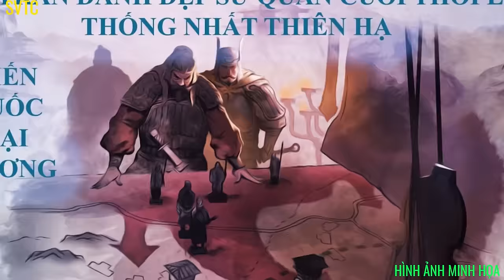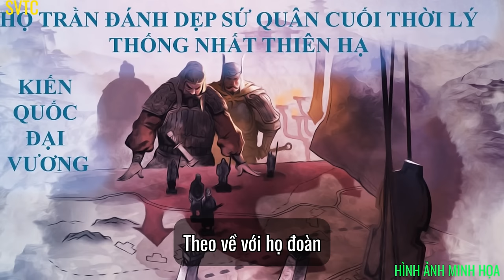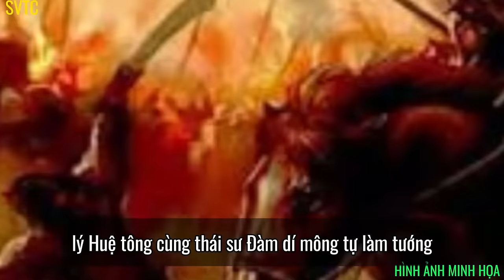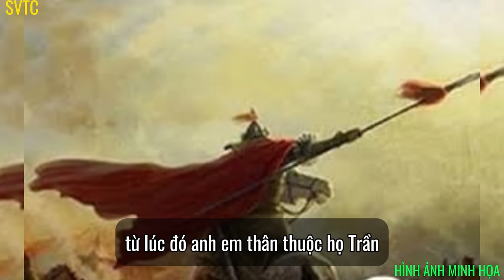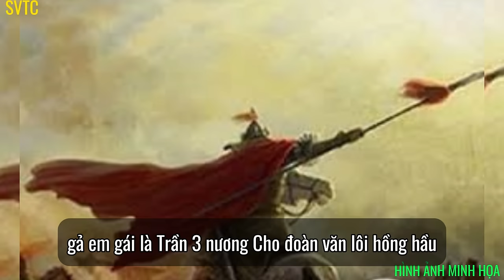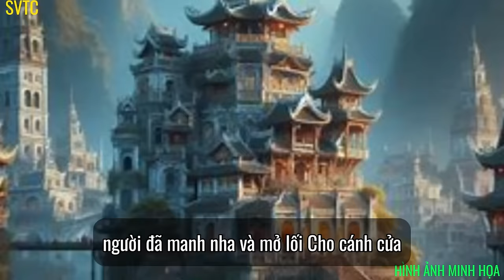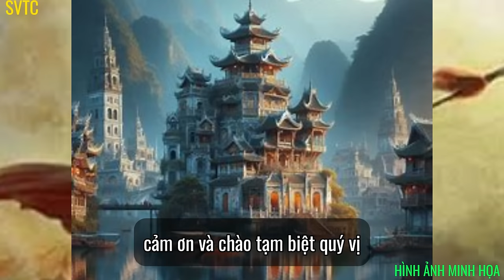Trần Tự Khánh giỏi hơn cả Tào Tháo? Ông đã cứu vãn tình thế ĐẠI VIỆT cuối thời Lý như thế nào?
Năm 1214, sau khi bất thành trong việc tìm kiếm sự ủng hộ của đương kim hoàng thượng Lý Huệ Tông, thì Tự Khánh đã dựng con vua Lý Anh Tông, là Huệ Văn vương tức chú của Lý Huệ Tông) lên ngôi. Nước cờ lập Huệ Văn vương lên ngôi là cách để Tự Khánh tạo chính danh cho mình, để người trong nước khỏi coi ông là phản loạn. Đây cũng chính là kiểu mà kẻ khởi loạn trước đó là Quách Bốc, lập Lý Thẩm (anh của Lý Huệ Tông) lên ngôi, để đấu lại với Lý Huệ Tông.lịchsử xuhuong lịchsửthếgiới @nêu bật